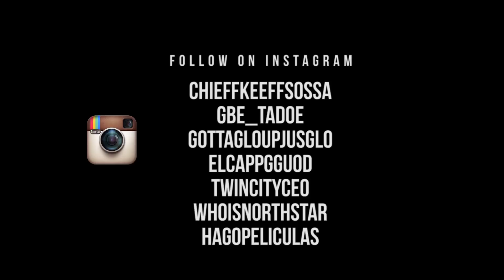Chief Keef - Gucci Gang - Ft. Justo & Tadoe Visual prod.dir.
Chief Keef Ft. Justo & Tadoe
GUCCI GANG -
Produced By THE BRAIN @eljefecerebro
Edit By @HagoPeliculas
Visual Produced Brandon Zehrer @TwinCityCEO